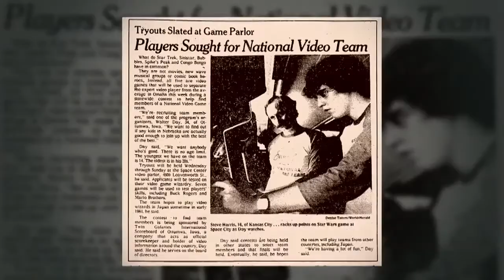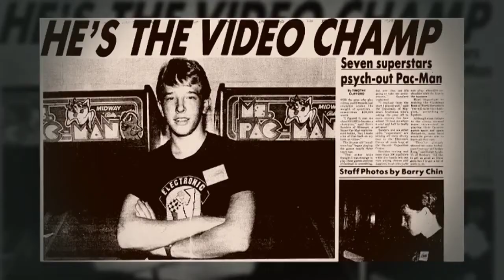VIDEO GAMES: THE MOVIE Official Clip - 1972(2014) HD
VIDEO GAMES: THE MOVIE Official Clip - 1972 directed by Jeremy Snead

"Video Games: The Movie, a feature length documentary, aims to educate & entertain audiences about how video games are made, marketed, and consumed by looking back at gaming history and culture through the eyes of game developers, publishers, and consumers. The film is not just another film about the games industry, but attempts something much more ambitious; the question of what it means to be a 'gamer', a game maker, and where games are headed. Storytelling and the art of the video game medium are also explored in this first of it's kind film about the video game industry & the global culture it has created.

Release Date: 15 July 2014
Director: Jeremy Snead
Cast: Wil Wheaton, Sean Astin, Zach Braff
Genre: Docmentary, Action, History
Country: USA